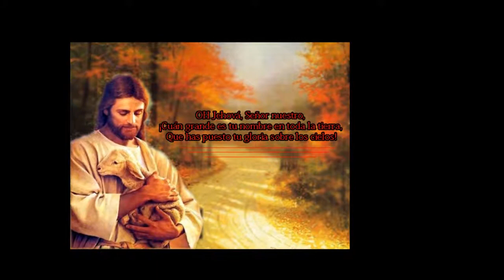Que detalle Señor - Padre Lucas Casaert (Musica Catolica)